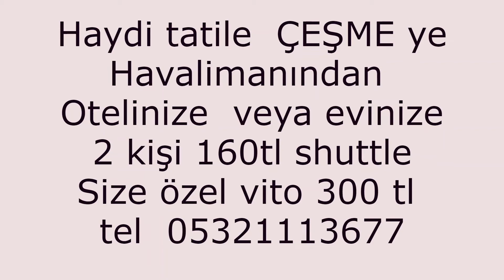izmir havalimanı Bonn Apart Otel transfer shuttle transfer 80 tl vito vip transfer 300 tl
izmir havalimanı alaçatı  bölgesine  shuttle transfer  80 tl  vito vip  transfer   300 tl   izmir havalimanı Bonn Apart Otel transfer shuttle transfer  80 tl  vito vip  transfer   300 tl